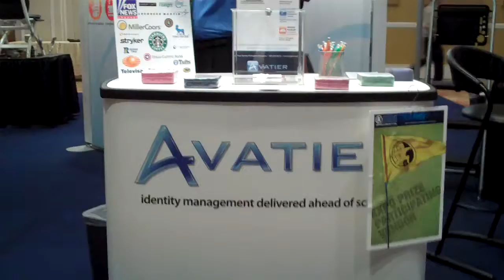Vendor Interview Avatier